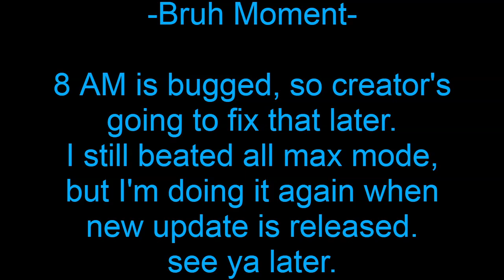Nights With Peashooter - Golden Trophy Challenge Complete.